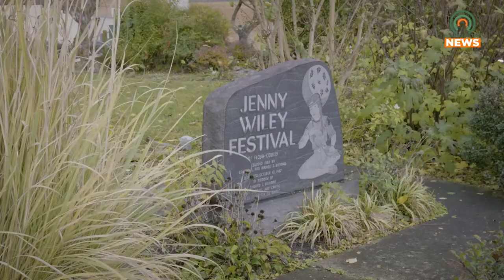Prestonsburg Prepares for Christmas Parade and More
The City of Prestonsburg is preparing to host their annual Christmas Parade and many more activities this holiday season.